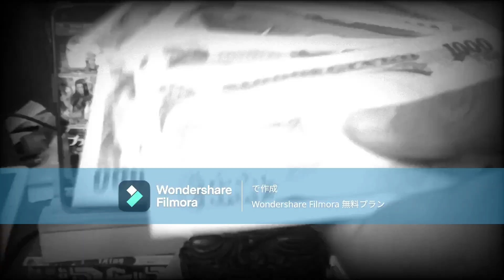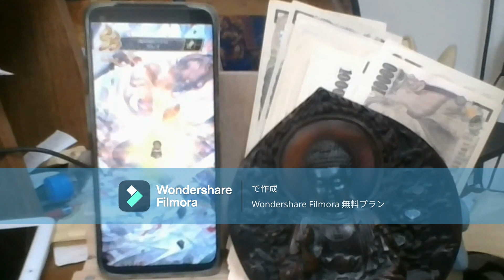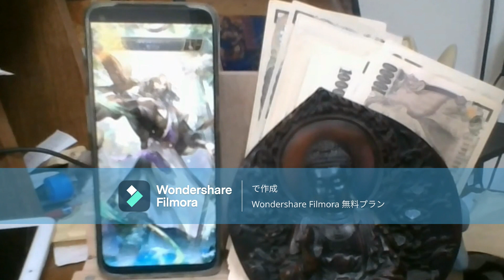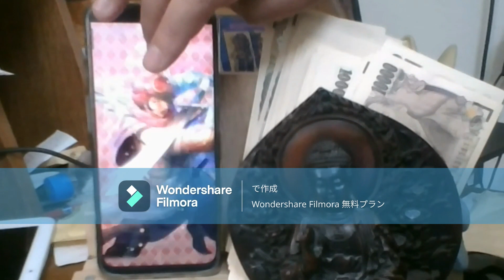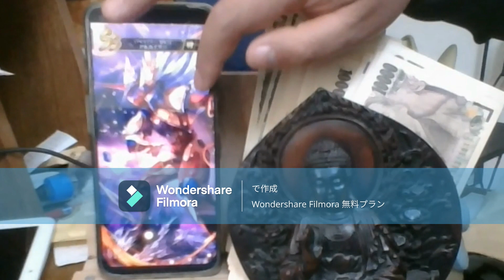【ロマサガRS無課金野郎】プラチナチケットガチャを1000回演出スキップなしで暗転演出みたかった【未所持SSもほしかった】マイビデオ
結果確認で10分以上かかってるので、忙しい人は演出スキップした方が、良さそうですね。